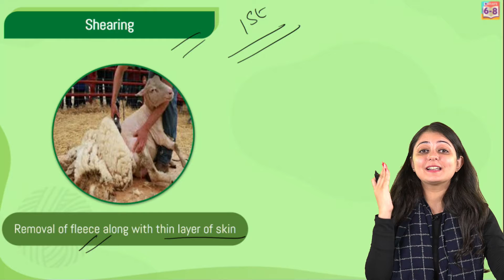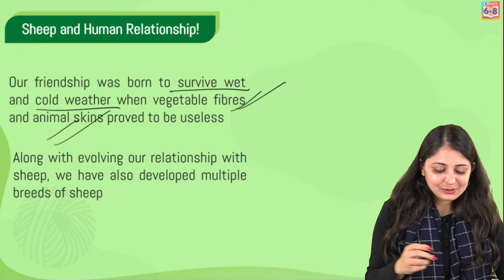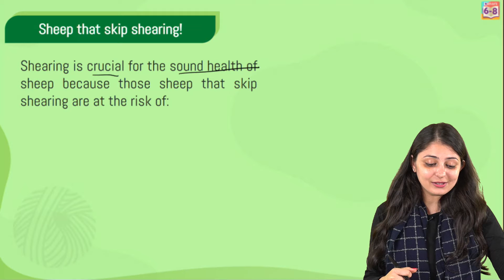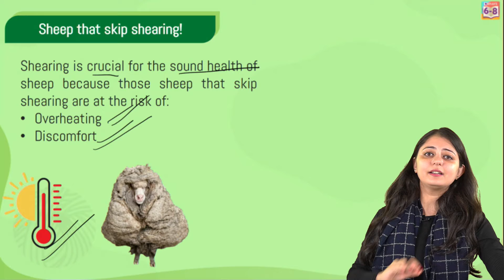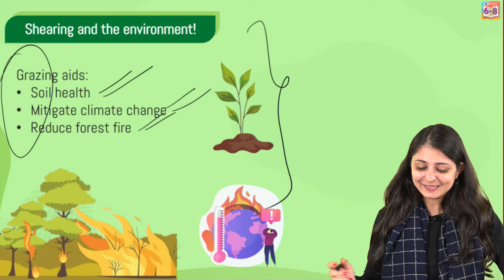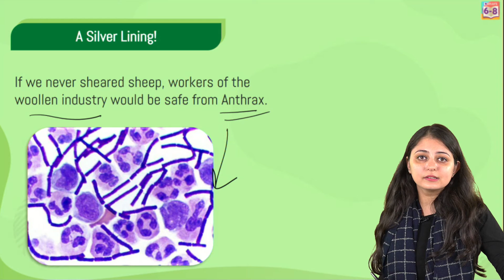What if We never Sheared Sheep? | Why Shearing is Important | BYJU'S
Shearing sheep is no doubt a crucial step for the woolen fabric industry. And if we stopped shearing, it would greatly impact business. But are there more consequences attributed to never shearing sheep? Absolutely! In this BYJU'S Champions session, we will be exploring all the possible effects of not giving sheep their yearly haircuts!